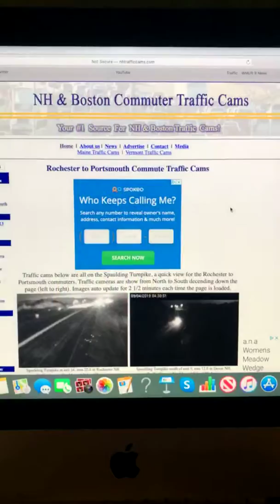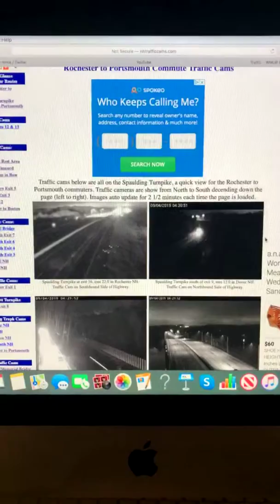Morning Traffic Report